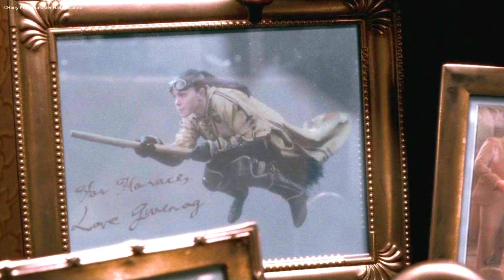11 FAKTEN über die HOLYHEAD HARPIES 🦅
Im heutigen Harry Potter Faktenvideo präsentiere ich dir 11 Fakten über die berühmte Quidditch Mannschaft der Holyhead Harpies!

Hier findest du die bisherigen Folgen LBH

Dann schicke mir deine Briefe doch an folgende Adresse:
Postfach 3041
40650 Meerbusch